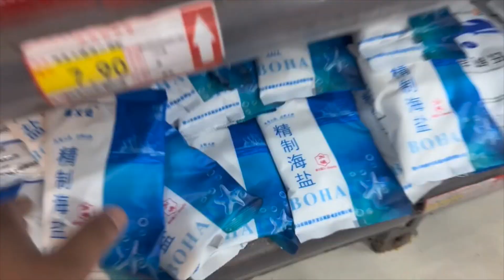农村晚饭简单美味，地头马齿苋塌菜饼，麦片滚汤调芥丝，就好这口...姨夫家盖新房大脸去帮忙，中午三丁臊子捞面，越干活吃的越香得劲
大脸的乡村生活, 农村晚饭简单美味，地头马齿苋塌菜饼，麦片滚汤调芥丝，就好这口...姨夫家盖新房大脸去帮忙，中午三丁臊子捞面，越干活吃的越香得劲

我来自一个美丽的小镇，我喜欢食物。 欢迎观看 Big Face Country Life 的最新视频，所有视频均由 Big Face Country Life 在 Youtube 上发布。 快来关注更多有创意的原作者

记录乡村生活，爱美食爱分享。 干饭人，干饭魂，干饭人吃饭得用盆！